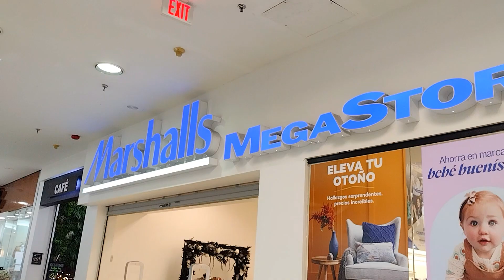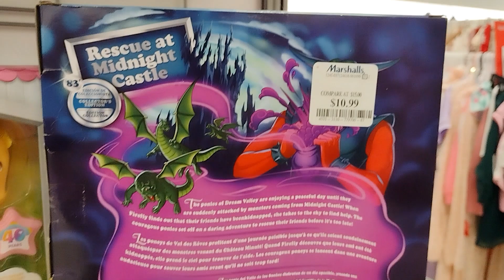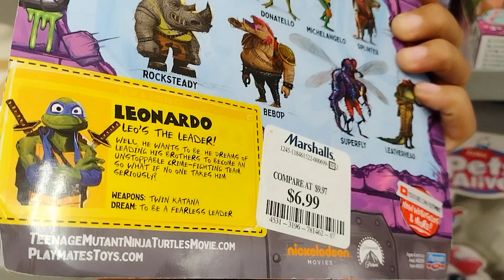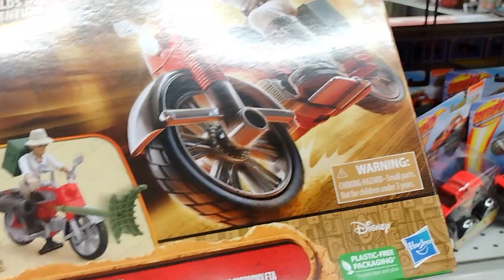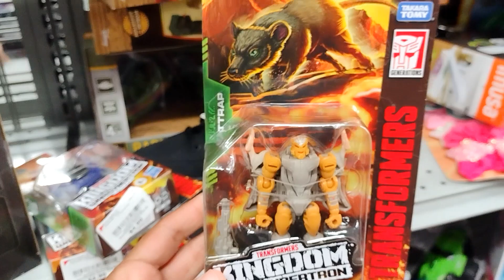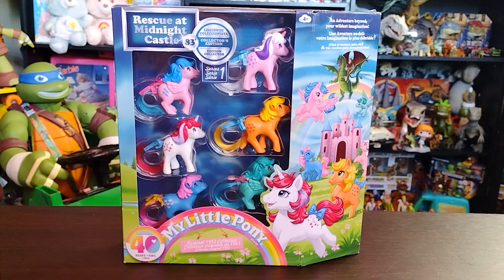🚨Juguetes de My Little Pony Retro,Tortugas Ninja y más en las tiendas Marshalls y Burlington!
Fui a las tiendas Marshalls y Burlington y encontré juguetes brutales y nostálgicos!